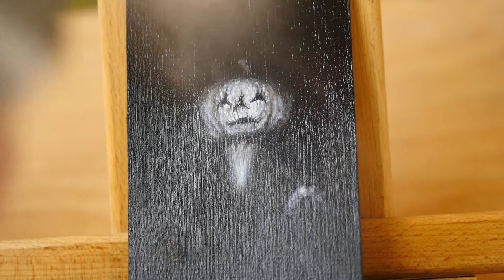WHITE JACK time lapsed acrylic painting (speed paint)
This is a speed painting, acrylic painting of a white pumpkin or white jackolantern creature entitled White Jack.

Art Submissions can be submitted in private messages here or through our WoM FB group where I'm easy to find

owner’s permission.